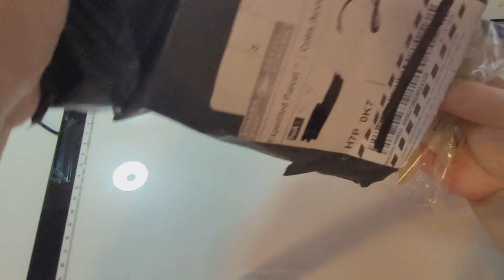Diamond Painting - Unboxing - Qluo store (aliexpress)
Unboxing d’un paquet du Qluo store sur Aliexpress.

Les masques

Le crayon